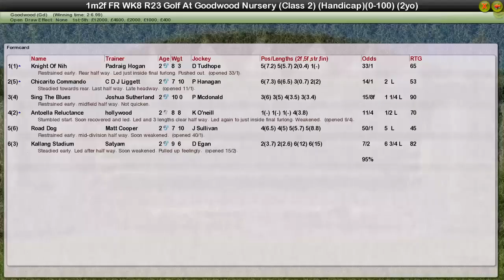Fr Wk8 R23 Golf At Goodwood Nursery